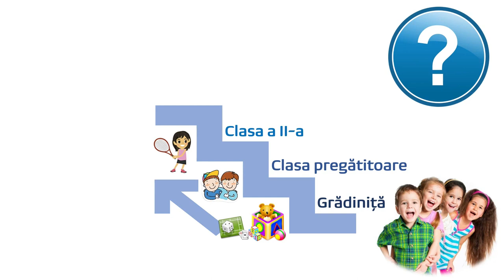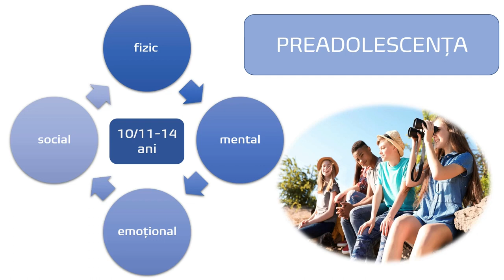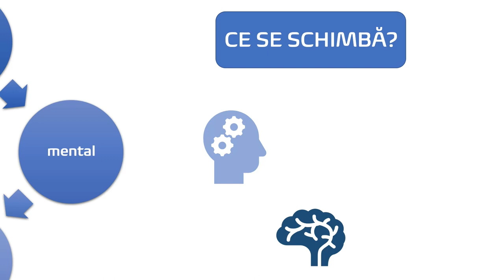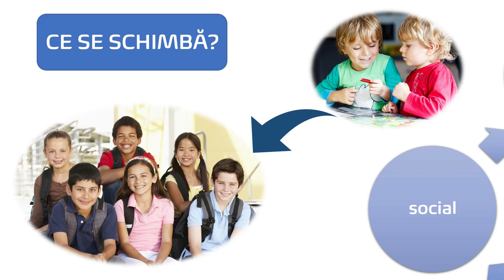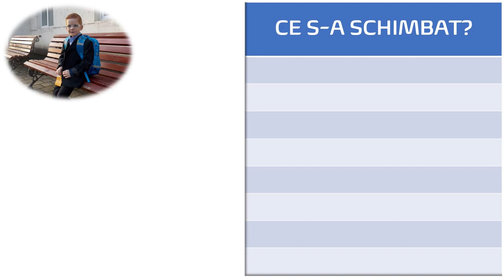Ce s a schimbat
Resursa oferă posibilitatea elevilor să identifice caracteristicile preadolescenței și schimbările specifice perioadei.
Scopul resursei:
- Identificarea caracteristicilor fizice, mentale, emoționale și sociale specific preadolescenței;
- Analizarea propriilor schimbări prin raportare la perioada școlară mică.
Rezultate așteptate:
Conștientizarea de către elevi a faptului că schimbările din perioada preadolescenței sunt naturale, firești;
Înțelegerea faptului că există diferențe individuale în ceea ce privește dezvoltarea psiho-somatică în perioada preadolescenței.
Resursa poate fi utilizată în contexte de învățare diferite, ca introducere în activitate sau pentru fixarea unor informații deja prezentate.
Concepte cheie: preadolesență, caracteristici fizice, mentale, emoționale, sociale.
Prin utilizarea acestei resurse elevii vor participa la o secvență de învățare interactivă, în care sunt prezente sarcini de reflecție individuale și de grup.